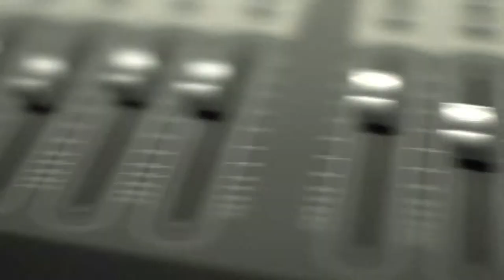Sit Kitty Sit - Full Performance (Live)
San Francisco based Hard Piano Rock duo, Sit Kitty Sit, enter Overit Studios in Albany, NY. It’s a pretty girl in a cocktail dress and a handsome guy in black jeans  Simple. Unassuming. Armed only with piano and drums, this fiery team lets loose an expertly manipulated balance of blow-your-mind power rock and virtuosic intricacy that leaves audiences screaming.

In May of 2010, Kat Downs (Good Natured Mortals/Sparrows Point/Saints of Ruin) and Mike Thompson (Big Nasty/Tokyo Raid/Cougar Kick) teamed up to experiment with the combination of classical piano and rock drumming. Typically described as “The Dresden Dolls mixed with King Crimson and Fiona Apple”, the music they create also reflects evidence of Zeppelin, Beethoven, Rush and Rachmaninoff.  The combination of Kat Downs’ ornate hands and hair flying with Mike Thompson’s flawless percussive mastery makes this duo the consummate definition of a “dream-team”. Following their 2010 and 2012 releases, “The Push” and “Beautiful/Terrible” respectively, Sit Kitty Sit hit the road and never looked back.  Touring almost non-stop since 2013, the duo has built up a cult-style following all across the United States and have become known for consistently thrilling audiences with their energetically intense live performances. No holds barred, this group produces addictive rock n’ roll – with only two people, and not one guitar in sight. 2014 unleashed the release of Sit Kitty Sit’s third studio album, “Everlasting Fire”.  Based entirely on Dante’s “Inferno”, this storyline album showcases the extensive versatility of Downs and Thompson as a team.  Spanning seven genres and boasting 15 guest artists, the release shows us an entirely new side of the band while maintaining their identity.   The album has been receiving rave reviews since it’s release. Sit Kitty Sit was a featured performer at NAMM 2015 as guests of Killer Q Instrument Straps, whose presentation booth went on to win Best In Show.

Sessions at Overit is a web series created to showcase international talent in the music industry. We ask bands to perform a few songs in our Albany, NY recording studio and talk a little about what inspires them. Sessions at Overit represents the best of the best hailing from Los Angeles, Brooklyn, Nashville, and more while spanning genres like rock, blues, folk, hip hop, and more. Filmed in pristine HD video we use several cameras to grab every angle imaginable delivering a fly on the wall perspective of a live studio performance. Utilizing our state of the art recording facility, vintage microphones, preamps, and spacious live room, the audio is recorded and mixed to the highest standard that Overit Studios has become known for. Simply stated, Sessions at Overit is a passion project. Anytime we deliver video and audio, we deliver our passion, blood, sweat, and tears, because we are fans first!